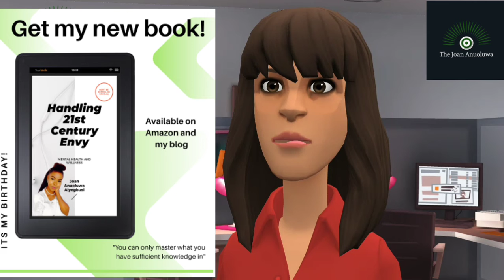Handling 21st Century Envy by Joan Anuoluwa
A book to help people regain mental health and Wellness with regards to envy. It will help readers gain perspective so as to gain mastery over envy and envious people. Have a good read and let us know your feedback.

Here is blog link